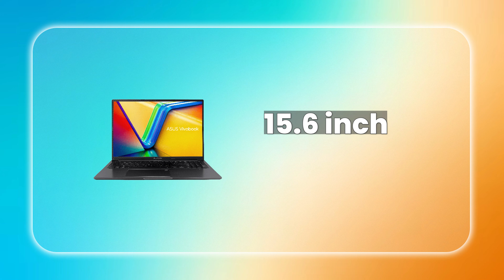Top 5 Best Laptops Under Rs.50000 | Best Laptops for Students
Top 5 Best Laptops Under Rs.50,000 In 2024 | Best Laptops for Students

Looking for the best laptops under Rs.50000 for students? Look no further! In this video, we'll go over the top 5 laptops that are perfect for students on a budge

Laptop 1
Laptop 2
Laptop 4
Laptop 5

Best Laptop to study